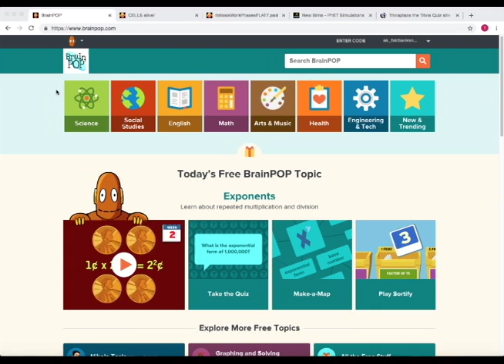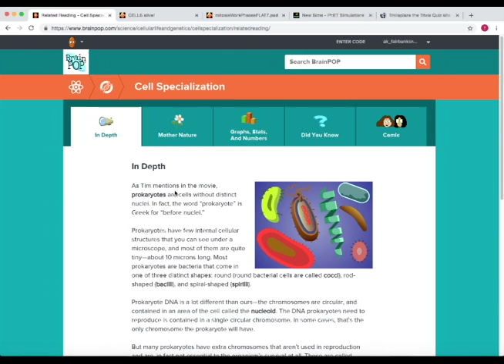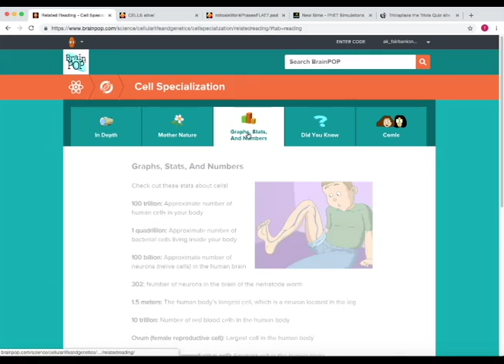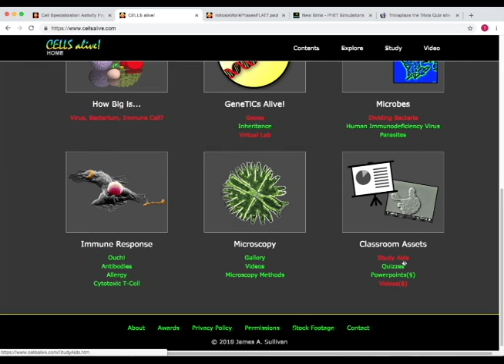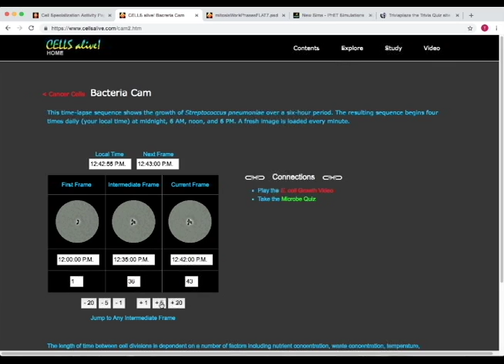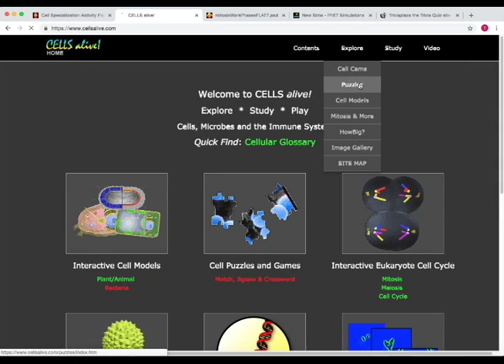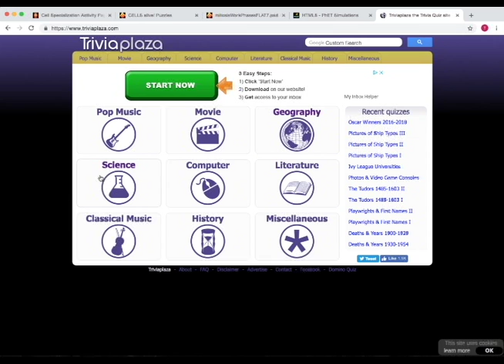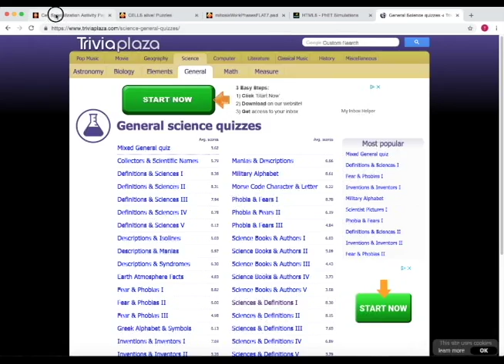Interactive Science applications to use in the classroom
This tutorial goes over several interactive science computer application: CellsALIVE!, BrainPOP, PHeT Simulations, and TriviaPlaza.  These applications are interactive, entertaining, and engaging therefore helping students tackle challenging topics across the sciences.

Timestamps:
BrainPOP- 0:20
CellsALIVE!- 2:25
PHeT Interactive Simulations- 5:14
Triviaplaza Science- 7:38